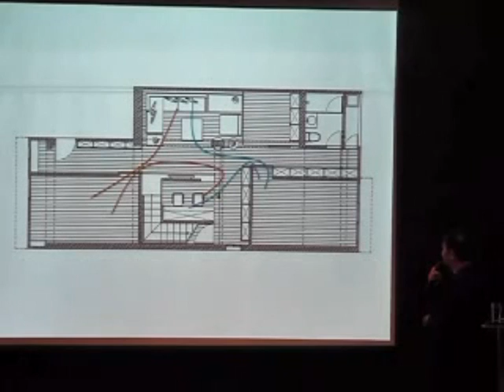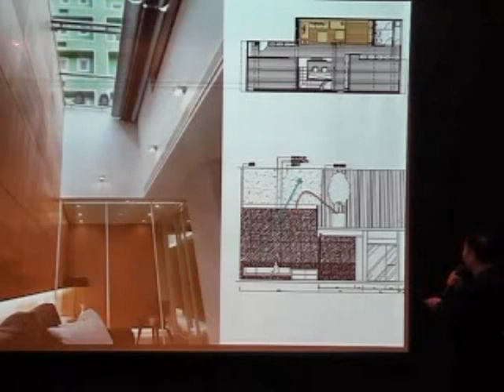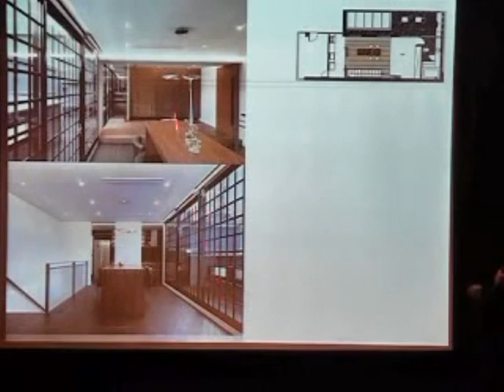設計從跨越視覺後開始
榮獲2011年德國IF傳達設計獎及勇奪今年TID公共空間金獎的沈志忠設計師，在這堂課將與大家探討跨越視覺後才是設計開始的概念。

因為每個作品的背後都有它存在的故事，當故事不在時，我們是否還能被作品感動，如果答案是肯定的，那也代表著該作品必能為生活創造出美好的時光。

想要知道更多的免費講座訊息嗎?